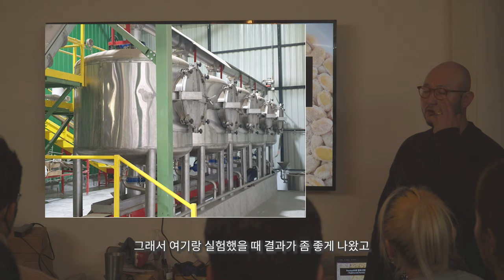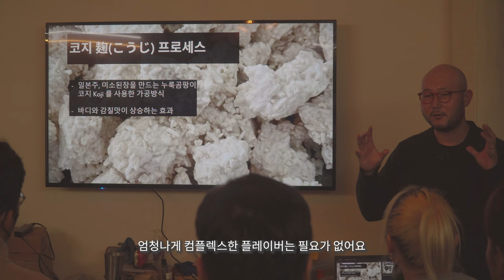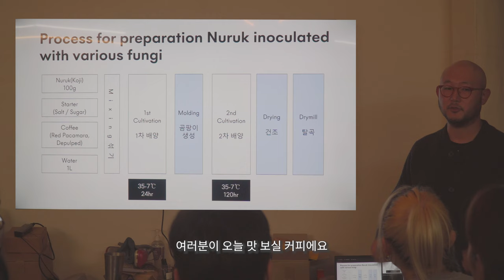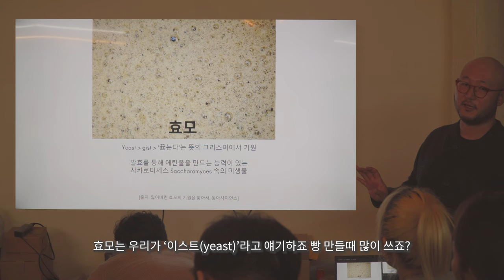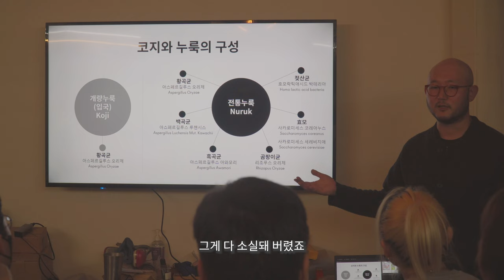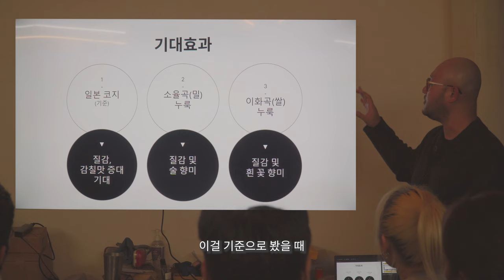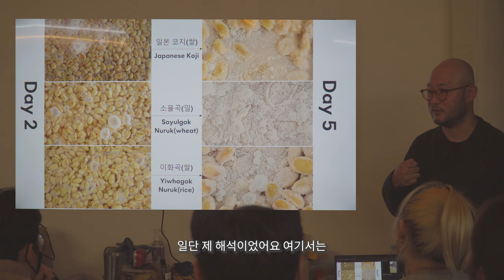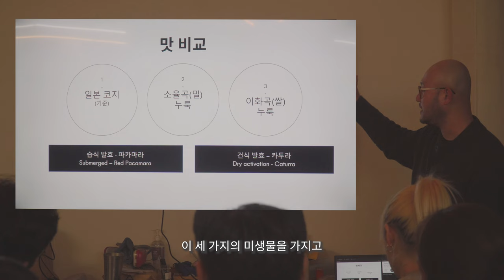요즘 전세계가 주목하고 있는 한가지 새로운 커피 "OO프로세스"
커피 블로그, 커피 리뷰

핸드드립 서버: 칼딘 서버 (원통형의 서버를 선호합니다)

*촬영장비
카메라: 소니 A6400
마이크: 소니 블루투스 마이크 ECM-W2BT (블루투스 무선 마이크)